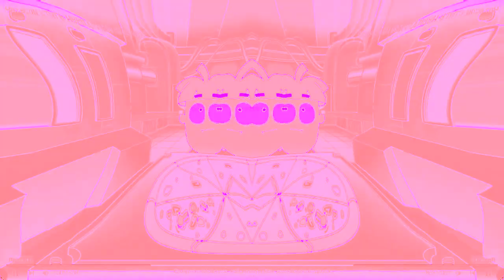Ах Ты Идиот Я Бы Тебя Избил Но Чёрт Возьми Не Знаю Где Ты Effects (SBP2E) Squared in G Major 673